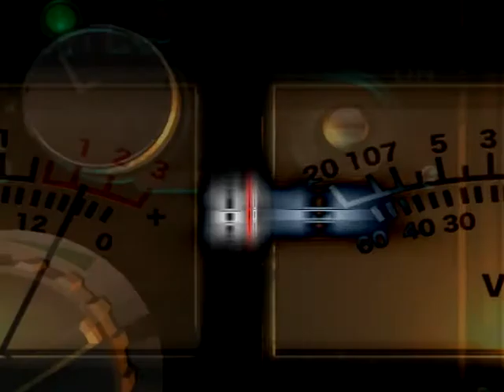MAXO Dance Hall Muestra